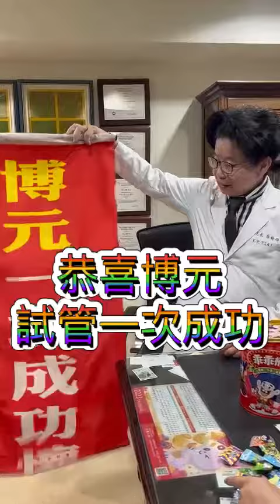2023年9月2日